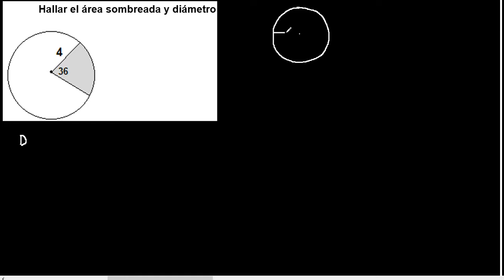area de un sector circular, area de una parte de un circulo , diámetro de una circunferencia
Area de una circunferencia
diametro de una circunferencia
area, diametro de una circunferencia
hallar el Area de una circunferencia diametro de una circunferencia
como hallar el Area de una circunferencia diametro de una circunferencia
ejercicios resueltos de Area de una circunferencia diametro de una circunferencia
ejercicio resuelto de Area de una circunferencia diametro de una circunferencia
ejemplo de Area de una circunferencia diametro de una circunferencia
ejemplo resuelto de Area de una circunferencia diametro de una circunferencia